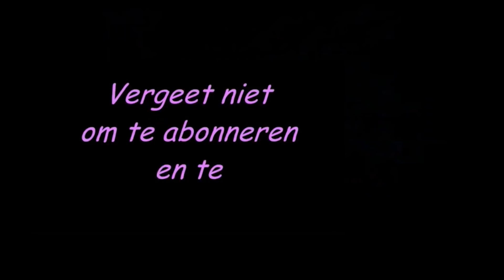Cordon bleus en Calvin Klein - vlog #316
Een bepaald iemand is er weer. Altijd gezellig. En ik mag weer vast voedsel.